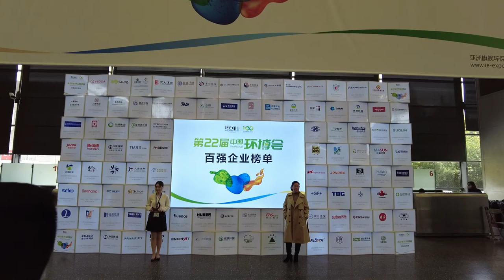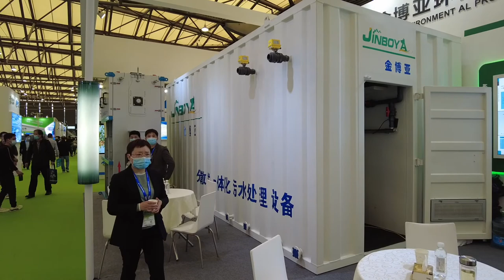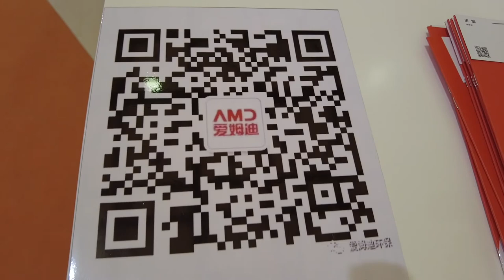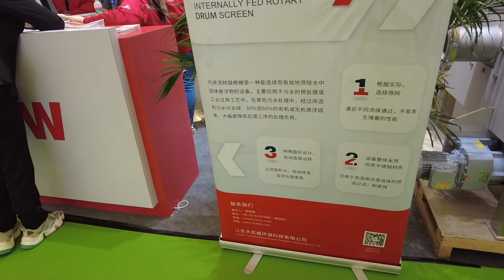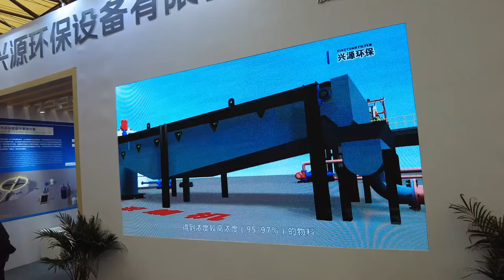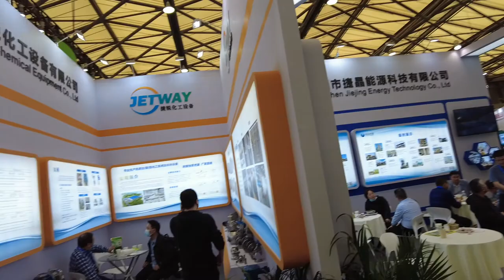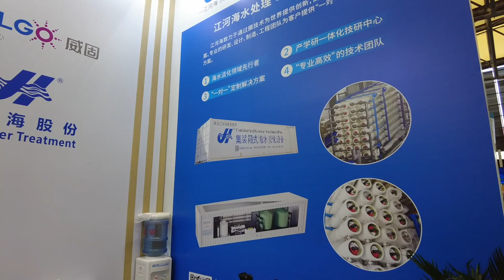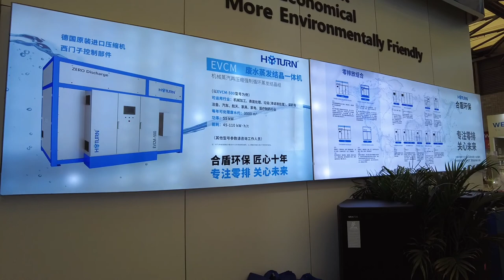ENVIRONMENTAL PROTECTION, DAY 1, PART 1 of 3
DEAR VIEWER,

*ALL VIDEO’s HAVE BEEN FILMED IN “HD” (HI DEFINITION / 1080P). YOUTUBE IS AUTOMATICALLY STARTING THE VIDEO’s IN 480P WHICH LOOKS TERRIBLE.

HOW TO CHANGE FROM 480P TO “HD” 1080P:

1. GO TO THE “GEAR” ICON (SECOND FROM THE LEFT) ON THE LOWER RIGHT-HAND CORNER OF THE SCREEN

2. THEN CLICK ON THE “QUALITY” ARROW AND CHOSE 1080P AT THE TOP OF THE LIST.

WHAT YOU'LL SEE IN THIS VIDEO:

WASTEWATER TREATMENT, SEWAGE WATER TREATMENT, SLUDGE WATER TREATMENT, MANURE TO FERTILIZER, UV LIGHT WATER TREATMENT, SALT TO FRESHWATER (CONTAINER SYSTEMS), WATER TESTING KITS AND CHEMICALS, OXYGEN TO OZONE CONVERSION SYSTEMS, ETC.

Channel:

Our slogan is “A World of Business Opportunities”

We are a channel dedicated to promoting business opportunities for all.

There is always something, unique and interesting that we spot in every show that has great marketing potential wherever you are. Sometimes the product may be expensive and other times not. There are always business opportunities for those with deep pockets and those with shallow pockets...in other words, there is always something for “YOU” at one of these shows.

Having visited hundreds of trade shows over the years, I have found “rare gem” opportunities that make practical business sense from every industry you can imagine.

By watching every video we release, will increase your business product knowledge base substantially. You will then have a better idea of what product is lacking in your community that may be in great need. This might just be the right business opportunity for you, your partners, or someone you know.

Finally, our goal is to promote global business and entrepreneurship. We believe an “Open and Fair” trading platform is the best cure for sick economies.

These are simply talking points that politicians use to advance the interest of lobbyists. By politicians taking such a stance it has nothing to do with empowering you, your community, or your country.

As a group of like-minded business thinkers, we believe that the best trade is international trade. No one country is an island unto itself. All countries most import some goods from another country and no amount of protectionist efforts will stop change this fact. Do not allow propaganda about one country to prevent you from doing business.

There are a lot of negative messages these days about China. This is done with aim and purpose by those spreading said rhetoric. Never take anything at face value and always ask who is disseminating the information and what might be their reason for doing so.

What I will say is that China offers businessmen and businesswomen around the world a plethora of opportunities to obtain financial freedom through business. This is what is most important.

Having lived and worked in China for 30 years, I have seen changes that are unfathomable. To deny yourself the opportunity to work with China is only a determent to you. If you let politicians convince you not to do business with China, they are in affecting stealing opportunity from you. Don’t let that happen.

Global Trade Show Sharing with “Tradeshow Markets”:

I humbly ask and I offer to any and all you that may come across this channel. Please attend whatever trade shows may be occurring locally wherever you live. Please film them as I have and send me the video file so that I can add them to this channel. I have no doubt that many of you will have far superior-looking videos and edits than I will and that is great. And if not, it doesn't matter, just capture the trade show as best you can.

Again, our purpose is to highlight global trade.

I show China-related trade show’s because that is where I live.

We would love to promote local and internal tradeshows “regardless” of the business sector from every country around the world.

Remember, there is always something from your country that someone else wants or needs. So, let’s put it on the channel and get the word out.

I simply ask that you follow a similar format to what I am doing i.e., highlight products, talk to companies about their products where possible, collect pricing information, MOQs (minimum order quantities, processing times etc.) to make your video as informative and helpful as possible.

BIG THANKS TO YOU ALL!!!

Sincerely,

Ed